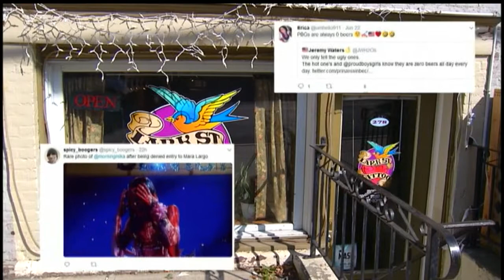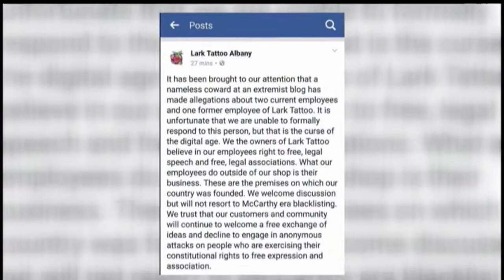Lark Street Tattoo defends itself from social media storm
Local tattoo shop defends itself after social media storm. Aired 7/7/17, 11pm.